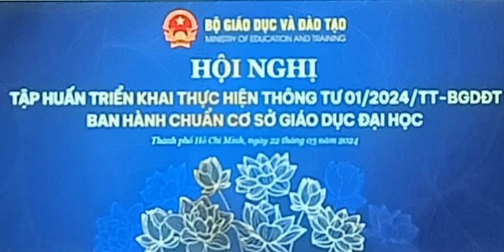Thảo luận về khảo sát | Chuẩn cơ sở giáo dục đại học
Link tải thông tư 01/TT-BGDĐT về Chuẩn cơ sở giáo dục đại học: